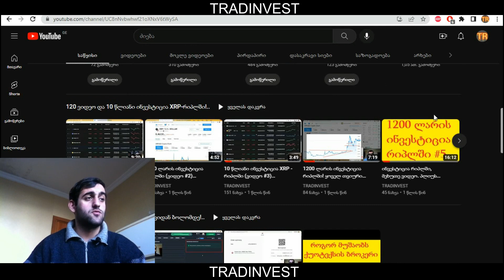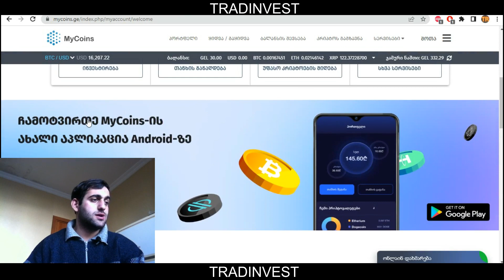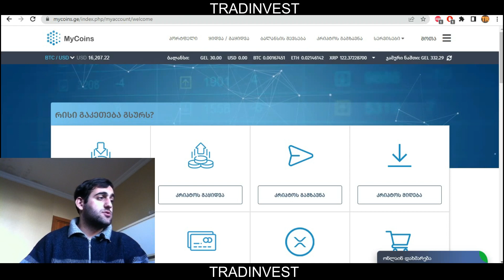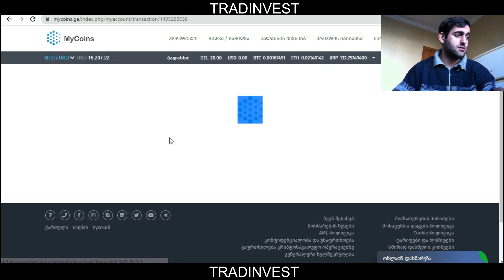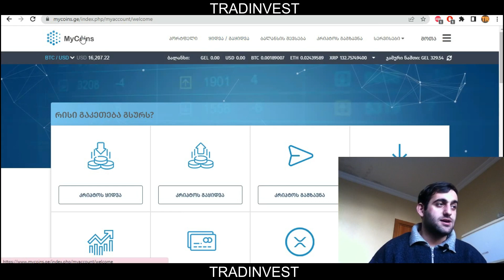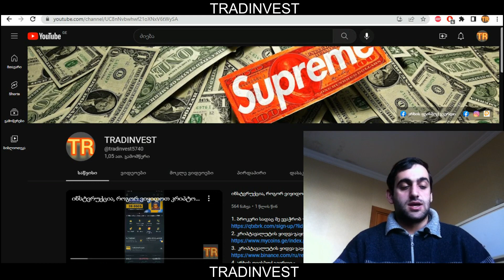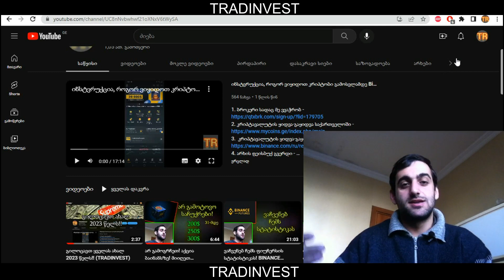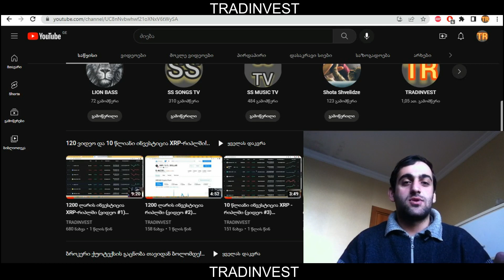10 წლიანი ინვესტიციის #24 ვიდეო! (TRADINVEST)